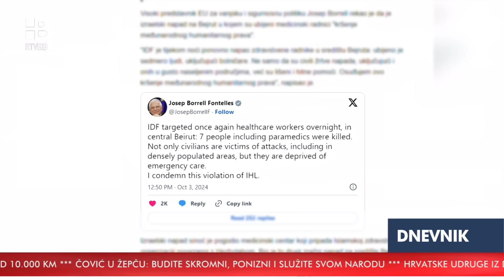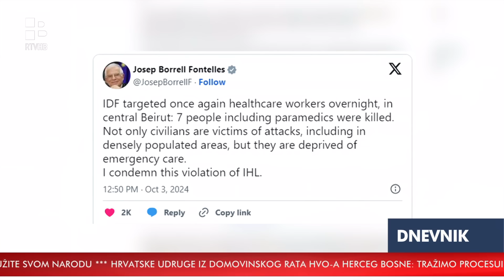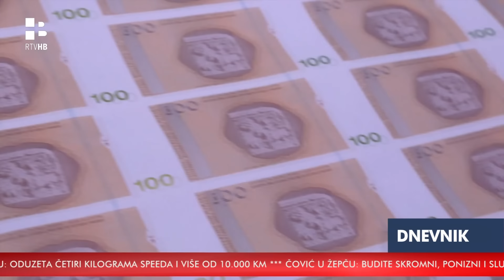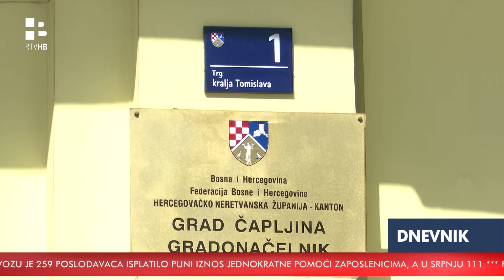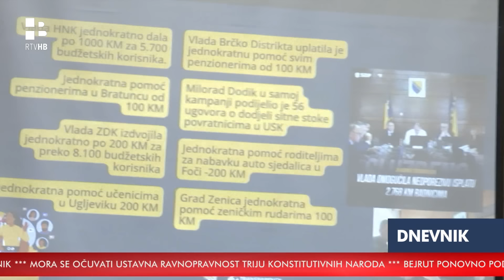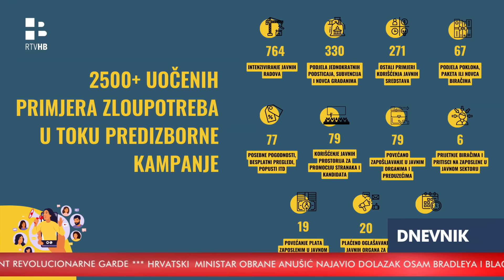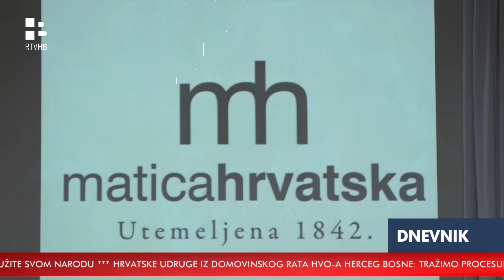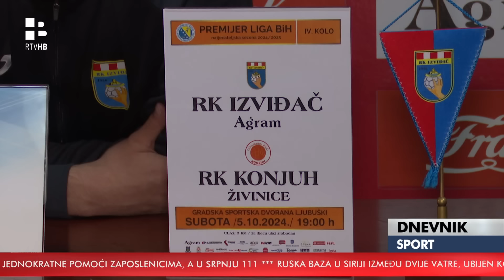RTV HB | Dnevnik / 03.10.2024.